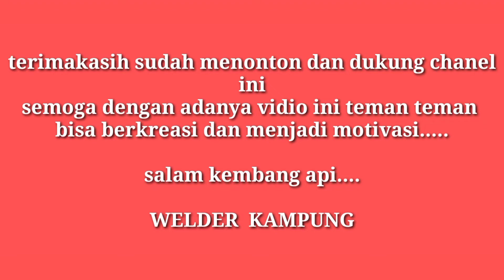model pagar minimlais terbaru 2022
di kesempatan kali ini admin ingin berbagi model pagar minimalis 2022 biar temana teman bisa berkreasi dan menjadi motivasi.

maaf masih pemula

salam kembang api...

WELDER  KAMPUNG